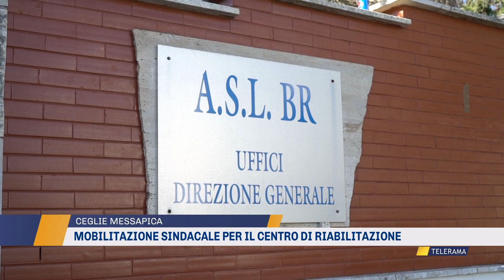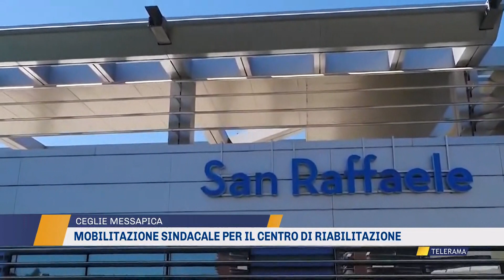Mobilitazione sindacale per il centro di riabilitazione